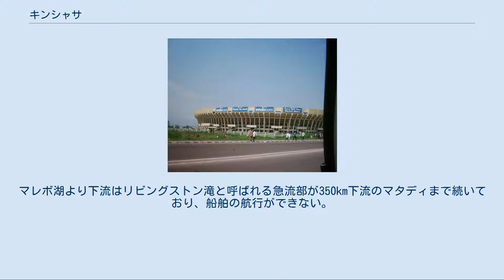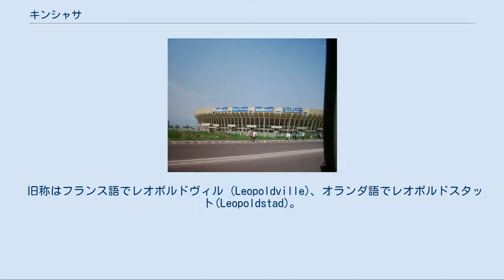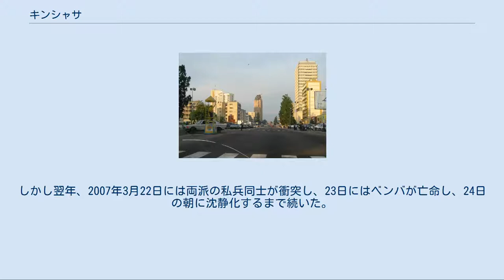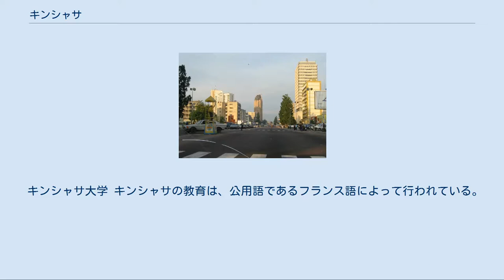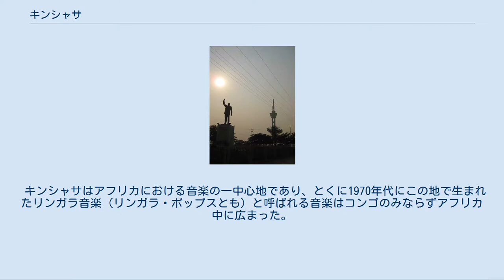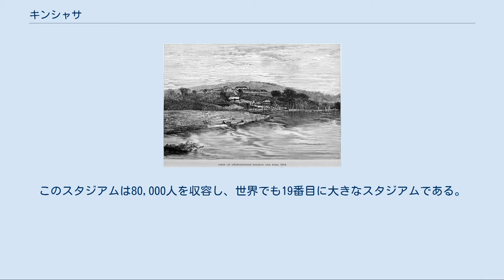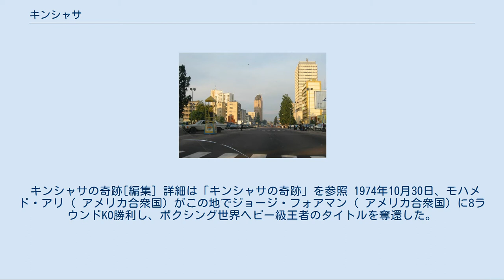キンシャサ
キンシャサ（英語／フランス語: Kinshasa）は、コンゴ民主共和国の首都。
 アフリカでも特に成長著しいメガシティの１つであり、人口は約1,325万人。
 2019年のシンクタンクの世界都市ランキング「グローバル都市指標」では世界第101位の都市と評価された。
 キンシャサ周辺の衛星写真。
中央にある円形のマレボ湖をはさみ、北にブラザヴィル、南にキンシャサがある コンゴ川（旧称ザイール川）下流に位置する河港都市。
近郊を含む都市圏人口は2016年時点で1,138万人であり、世界第27位、サブサハラアフリカ（サハラ砂漠以南のアフリカ）ではラゴスに次いで2位、アフリカ大陸ではカイロとラゴスに次ぐ第3位である。
 キンシャサは、マレボ湖（スタンリープール）と呼ばれるコンゴ川の川幅が広がった地域にある。
マレボ湖より下流はリビングストン滝と呼ばれる急流部が350km下流のマタディまで続いており、船舶の航行ができない。
一方、キンシャサより上流は高原となっており、緩やかな流れがかなり上流まで続いているため、コンゴ川は1600km上流のキサンガニまで、ウバンギ川は1200km上流のバンギまで、カサイ川は800km上流のイレボまで、それぞれ大型船の通年航行が可能である。
そのため、コンゴ盆地各地からの物資を集散し、鉄道で海まで運ぶ結節点として建設され、繁栄してきた。
 コンゴ川をはさんだ対岸にはコンゴ共和国の首都ブラザヴィルが位置する。
川を隔てているとはいえ隣り合っている都市が両方共国家の首都というのは世界中でここだけである。
この二つの都市で大都市圏を形成している（双子都市）。
お互いの都市は活発な経済活動がある。
 旧称はフランス語でレオポルドヴィル (Leopoldville)、オランダ語でレオポルドスタット(Leopoldstad)。
1966年、前年に政権を掌握したモブツ・セセ・セコにより現在の地名に改称された。
 同じ地域名を国名として持つコンゴ共和国と区別するため、コンゴ民主共和国を首都キンシャサにちなんで通称コンゴ・キンシャサと呼ぶことがある。
コンゴ共和国は、コンゴ・ブラザヴィルと呼ぶ。
同じ論法で正式国名になったのが、ギニアビサウである。
 スタンリーのレオポルドヴィル基地と港（1884年） 19世紀にはここにキンシャサとキンタンボという名前の2つのコンゴ人の村落があり、キンタンボは族長ヌガリエマのもとで交易の中心として人口5,000人を数えていたが、ベルギー王レオポルド2世の命で探険を進めていたスタンリーが、1881年にレオポルド山（現在のヌガリエマ山）のふもとに拠点を設け、レオポルドヴィルと名付けた。
 1885年にはコンゴ自由国領となり、政府によって内陸河川交通の要所として注目され、1898年にはマタディ・キンシャサ鉄道が開通し、沿岸部との交通が整備された。
これ以降、内陸部の物資を船で集め、鉄道で海岸へと運び出す経済の要所となり、発展が始まった。
1908年にはコンゴ自由国（レオポルド2世の私領）からベルギーの植民地へと移管され、1926年には、コンゴ河口に近いボマにかわってベルギー領コンゴの都とされた。
 コンゴ自由国時代の反省からベルギー領コンゴでは入植者に政治権力を持たせず、本国議会が集中管理を行ったためレオポルドヴィルは立法機能を持たなかったが、政府の決定を執行する行政府は大きな力を持ち、行政府の集中するレオポルドヴィルは急速な成長を遂げていった。
首都となった1926年にはすでに20,000人の人口を抱えていたが、1950年には人口は20万人に達していた。
第2次世界大戦後には本国からの投資が急増し、農産物加工や食品、鉱業関係の企業によって工業化が進んでいった。
これに伴いレオポルドヴィル市民の生活も向上し、民間企業中心に中産階級も出現し、彼らによってリンガラ音楽などの新しい文化が生み出されていった。
 レオポルドヴィルには1959年には独立を求める暴動が起こり、翌1960年の独立に影響を与えた。
しかし独立後はすぐにコンゴ動乱が勃発し、国内は内戦の渦に飲み込まれた。
出現した中産階級も産業の壊滅とともに姿を消した。
こうした中、クーデターで政権を握ったモブツは1966年、オータンティシテ（真正化）政策と名づけた文化のアフリカ化政策を実行し、レオポルドヴィルは植民地化以前にあった村のひとつの名前を取ってキンシャサと改名された。
ザイールと改名されたモブツ政権下のコンゴにおいて...